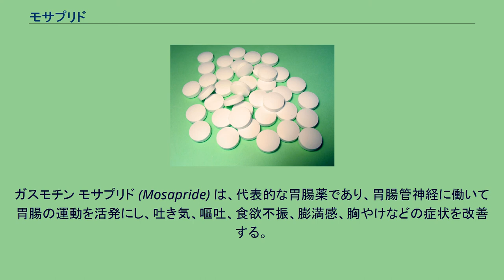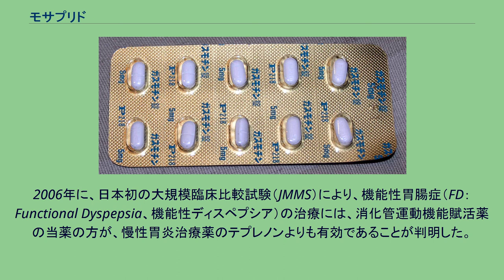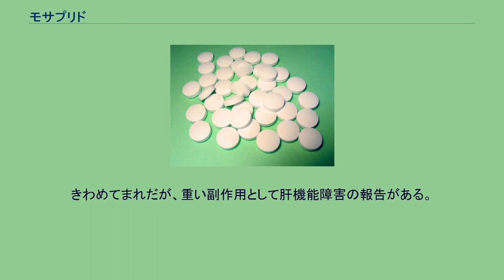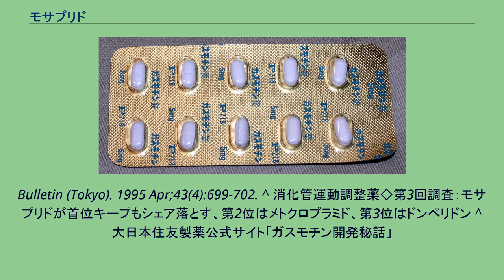モサプリド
ガスモチン モサプリド (Mosapride) は、代表的な胃腸薬であり、胃腸管神経に働いて胃腸の運動を活発にし、吐き気、嘔吐、食欲不振、膨満感、胸やけなどの症状を改善する。
クエン酸塩が「ガスモチン」の商品名で大日本住友製薬より1998年に発売され、現在では後発医薬品も複数発売されている。
胃や十二指腸に存在するセロトニン5-HT4受容体を刺激して、アセチルコリンの遊離を増大させ、アセチルコリンの作用により消化管運動促進作用および胃排出促進作用を示す。
ごく一般的に処方される胃腸薬である。
2006年に、日本初の大規模臨床比較試験（JMMS）により、機能性胃腸症（FD：Functional Dyspepsia、機能性ディスペプシア）の治療には、消化管運動機能賦活薬の当薬の方が、慢性胃炎治療薬のテプレノンよりも有効であることが判明した。
機能性胃腸症は元来、精神的な影響がかなり大きいといわれるが、この場合、他の治療薬では効果がない場合が多い。
しかし、東北大学教授で東北大学病院総合診療部部長の本郷道夫による1000人を対象とした調査・試験により当薬が高い効果を上げることが判明した。
モサプリドを服用した患者は91%が症状が良くなったと効果を認め、これに対し、胃粘膜保護薬では52%で、偽薬と同じ程度の効果しかなかった。
しかし、現在は機能性胃腸症は保険適応とはなっていないため、慢性胃炎という病名で治療・投薬が行われている。
なお、エーザイが2006年4月に、ASEAN諸国を中心としたアジア10カ国を対象とした開発、製造、販売の権利を取得するライセンス契約を大日本住友製薬と締結した。
ガスモチンという商品名は、胃を意味するガストリック（gastric）と運動を意味するモティリティ（motility）を合わせて「胃の運動」とし、これが「ガスモチン」の名の由来である。
副作用は少ないが、人によっては、腹痛や下痢があらわれることがある。
きわめてまれだが、重い副作用として肝機能障害の報告がある。
高齢者へは慎重に投与。
妊婦へは、投与しない。
^ Kato S, Morie T, Yoshida N. Synthesis and biological activities of metabolites of mosapride, a new gastroprokinetic agent. Chemical and Pharmaceutical
Bulletin (Tokyo). 1995 Apr;43(4):699-702. ^ 消化管運動調整薬◇第3回調査：モサプリドが首位キープもシェア落とす、第2位はメトクロプラミド、第3位はドンペリドン ^ 大日本住友製薬公式サイト「ガスモチン開発秘話」